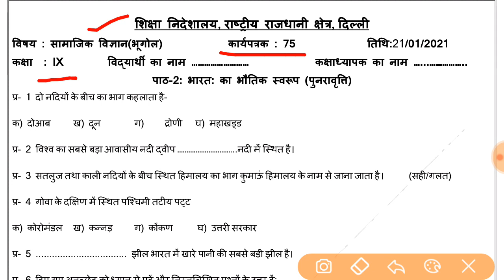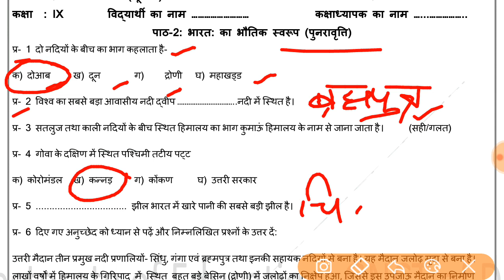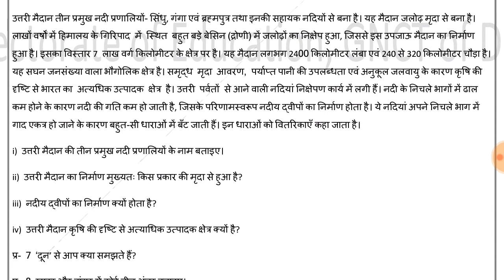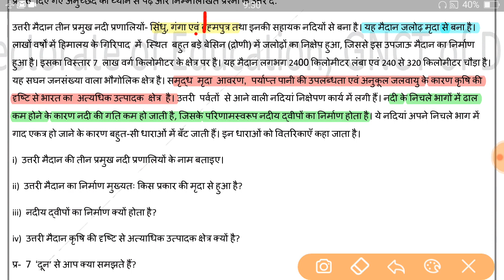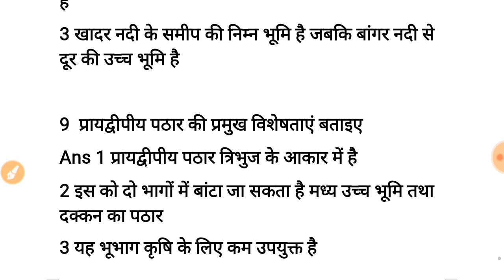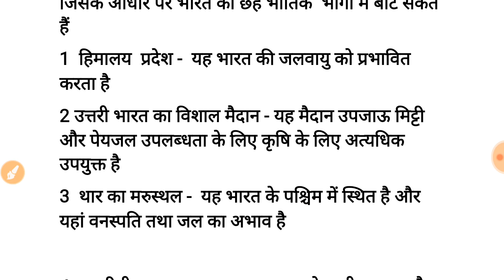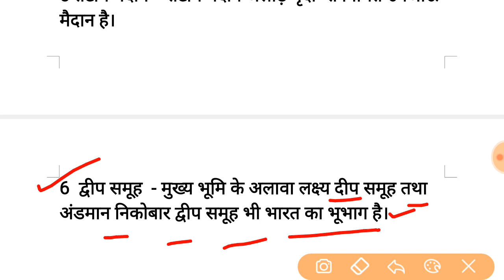sst worksheet 75 class9(21/1/21)hindi medium/worksheet 75 social science class9/class9 sscworksheet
sst worksheet 75 class9(21/1/21)hindi medium/worksheet 75 sst class9/class9 sscworksheet